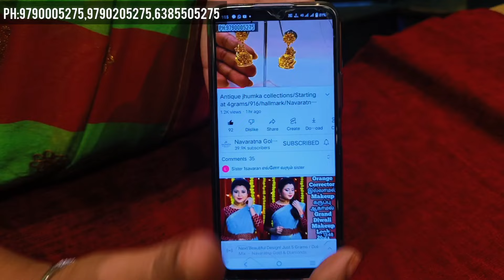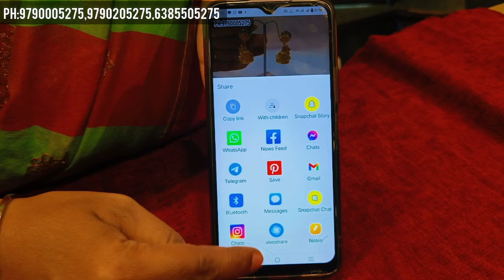1 Pavan Chain CollectionS/916/Hallmark/Navaratna Jewellers/ Gold& Diamonds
No.1Designer Jewellery
Annur Road, Mettupalayam
ph.04254 225656
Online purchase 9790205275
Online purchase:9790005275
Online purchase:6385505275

To ensure purity and quality completely for customer's is one of the prime priorities of Navaratna.We take the pride in the fact that  N
avaratna Jewellers & chains always deliver the best in quality and service to the customer's hard earned money spent.